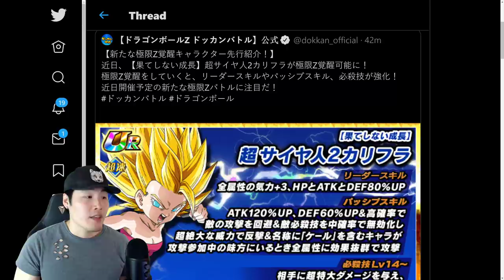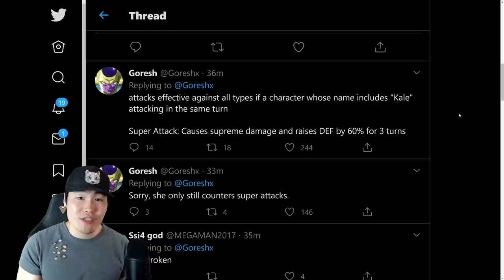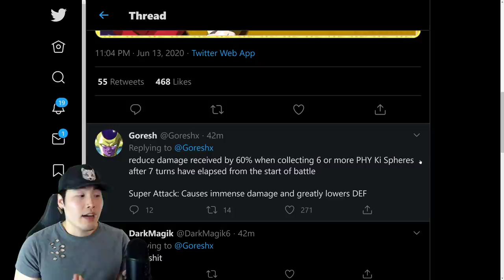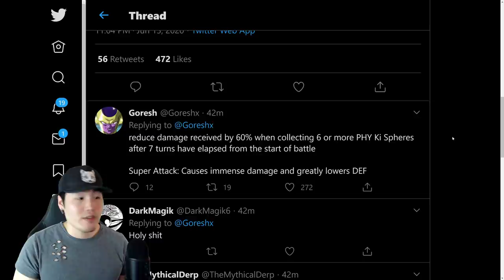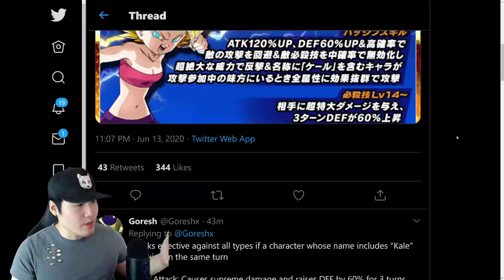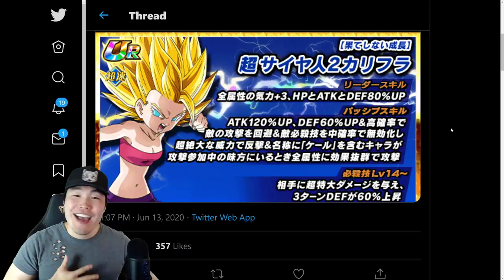BEST EZAs FOR THE 2 BEST GIRLS?! AGL Caulifla & PHY Kale FULL EZA Details | DBZ Dokkan Battle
It's pretty clear that someone at Bandai REALLY loves these two!